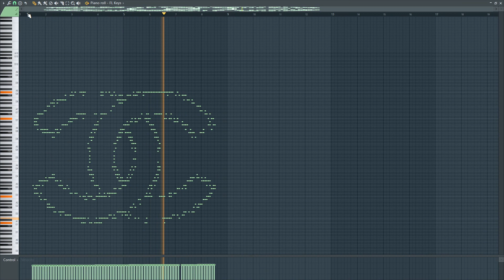What the CHANEL Logo sounds like - MIDI ART